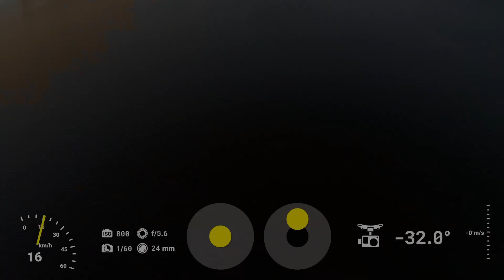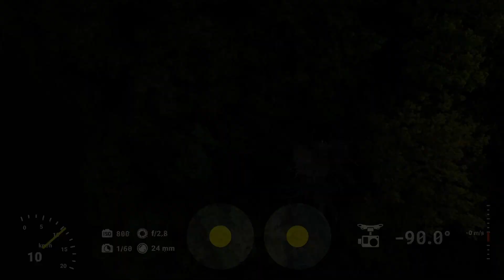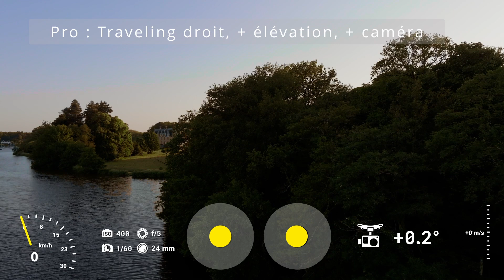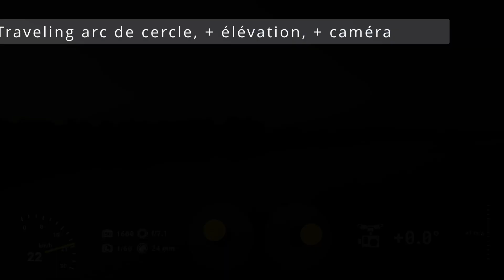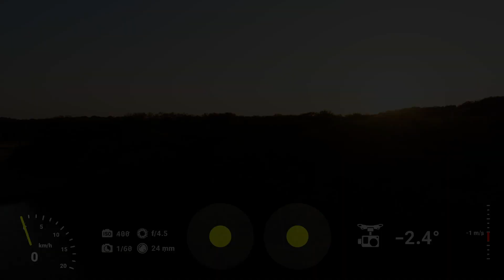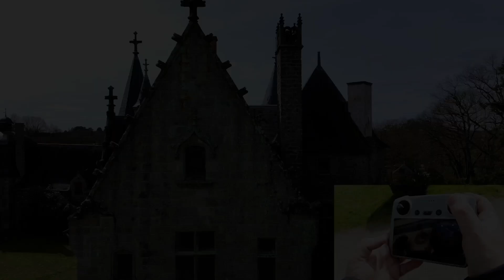26 PLANS au DRONE - GUIDE : Comment faire de BELLES vidéos au DRONE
Tu veux maitriser ton drone et faire de plus belles vidéos ?
Voici un guide complet, avec 26 plans au drone, en 10 catégories !

Les chapitres
00:00:00 Intro
00:00:43 Avancer simple
00:00:57 Medium : Avancer + élévation
00:01:05 Pro : Avancer + élévation + caméra -90 à 0
00:01:37 Pro Avancer + caméra déclinaisons
00:02:02 En arrière simple
00:02:12 Medium : Arrière + élévation
00:02:34 Pro : Arrière + élévation + caméra
00:02:49 Top shot statique simple
00:03:06 Medium : Topshot statique rotatif
00:03:35 Topshot mouvement simple
00:04:21 Medium : Topshot mouvement reveal
00:04:30 Pro : Top shot Shuffle
00:05:03 Traveling droit simple
00:05:43 Medium : Traveling droit +élevation
00:05:50 Pro : Traveling droit + élevation + caméra
00:06:21 Traveling arc de cercle simple
00:07:48 Medium : Traveling arc de cercle + élévation
00:07:57 Pro : Traveling arc de cercle + élévation + caméra
00:08:18 Rase Motte Simple
00:08:26 Medium : rase motte simple + reveal
00:08:39 Pro : Rase motte proximité
00:08:58 Ascenseur simple
00:09:22 Medium : Ascenseur + caméra
00:09:56 Medium : ascenseur + traveling
00:10:13 Medium : Parallaxe
00:10:29 Pro : FPV
00:10:46 Conclusion